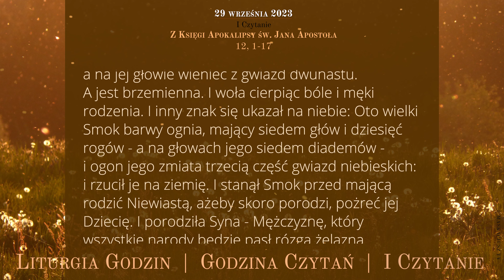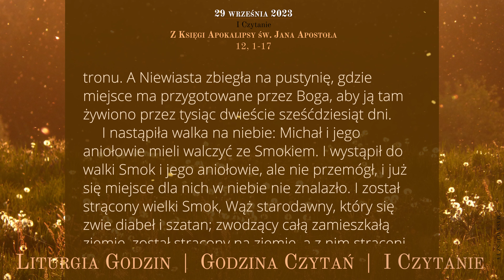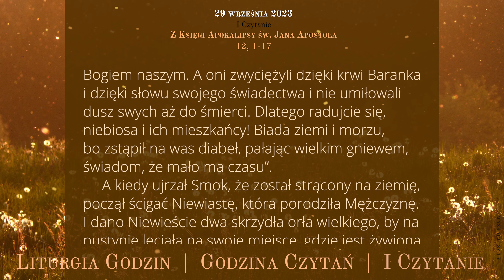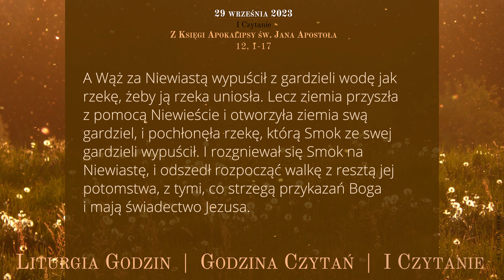GodzinaCzytań | I Czytanie | 29 września 2023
29 września 2023
Święto św. Archaniołów Michała, Gabriela i Rafała

Z Księgi Apokalipsy św. Jana Apostoła
12, 1-17